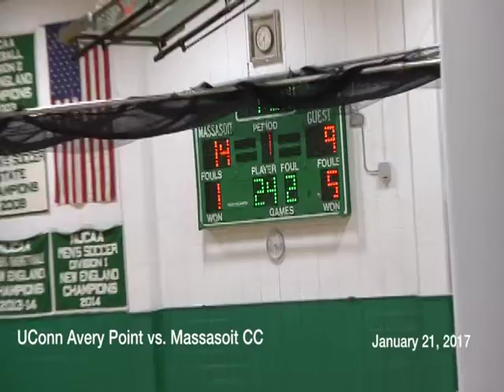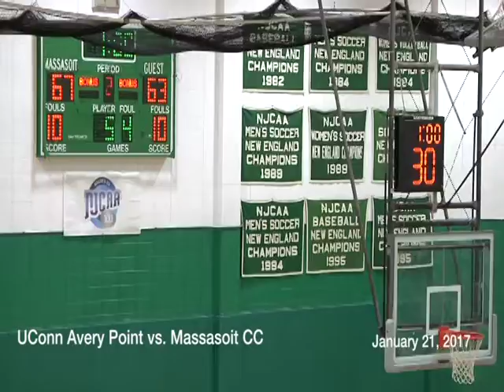UConn Avery Point vs. Massasoit CC, Jan. 21, 2017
UConn Avery Point vs. Massasoit Community College
January 21, 2017
UConn Avery Point wins 76-73 in overtime